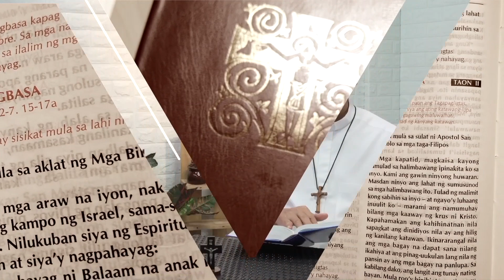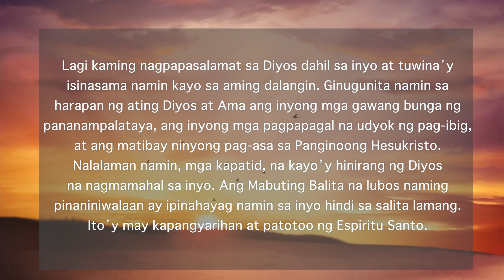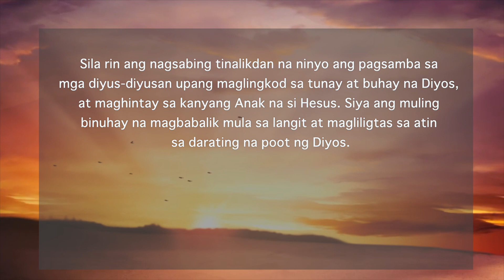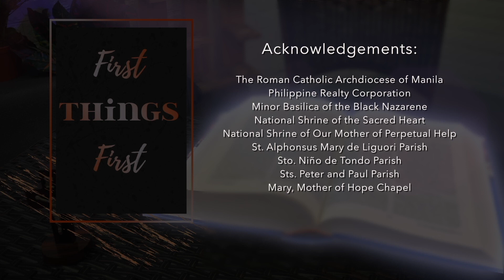First Things First | August 28, 2023